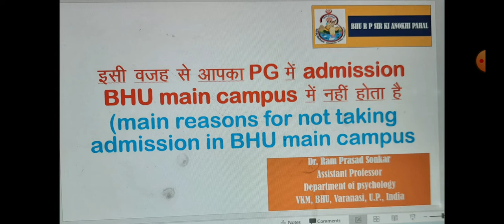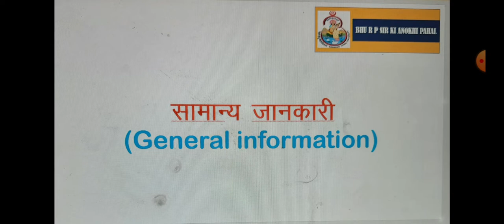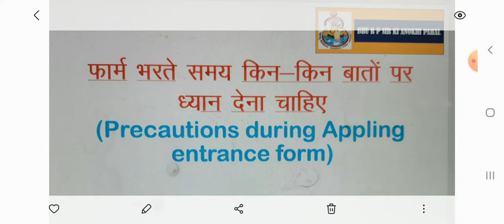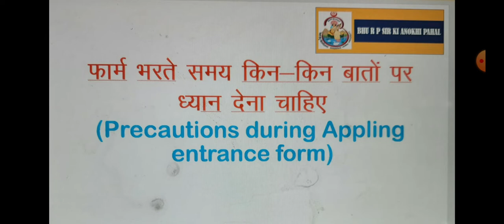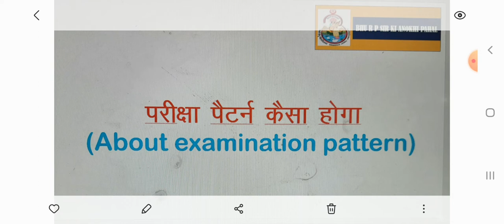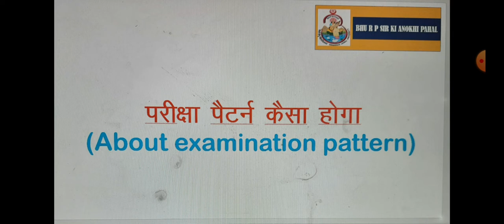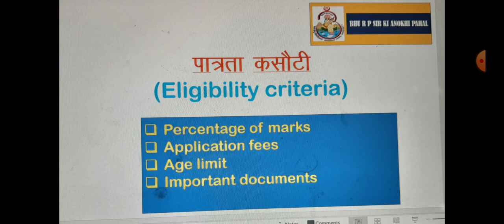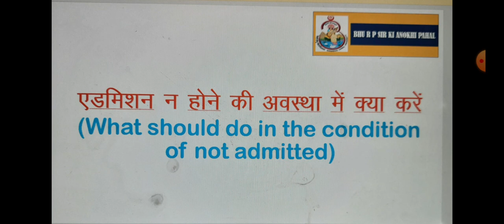BHU PG Admission की सम्पूर्ण जानकारी BY BHU PROFESSOR॥newupdates॥CUET2022-23॥bhudujnuaupgadmission॥